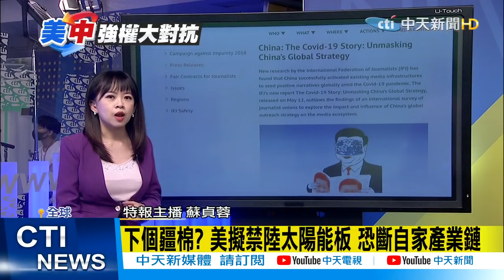【每日必看】英美德視訊會議促路停止鎮壓新疆維族人! 布林肯再控北京進行"種族滅絕" 對四川官員祭出制裁 @中天電視CtiTv 20210513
聯合國新疆視訊會議登場，美國、英國和德國代表，砲火一致對向中國大陸，他們聯合呼籲中國大陸，停止對維吾爾族等少數族裔的壓制，美國駐聯合國大使，湯瑪斯-葛林斐德就說，根據調查，在新疆地區，人民正遭到刑求，女性正被強制節育，更有很多勞工被強迫勞動，他還說美國會持續挺身直言，為新疆發聲，而其他的西方國家和人權團體，也說新疆當局，設立拘留營，迫害維吾爾族，但北京代表否認種種指控，在聯合國會議上反嗆這些是抹黑，

而美國國務卿布林肯週三的時候，發表年度國際宗教自由報告，再度指控北京當局，在新疆進行所謂的種族滅絕，並再度將一名中國大陸官員列入制裁名單，除了中國大陸之外，
布林肯更在2020年國際宗教自由報告，點名伊朗、緬甸、俄羅斯，都存在嚴重違反宗教自由行為，布林肯也提到說，由於大陸涉入，嚴重的侵害人權行為，像是任意拘押法輪功成員，將對一名四川的官員祭出制裁，包括他在內還有他的直系家屬，都不得進入美國境內。

歌名: Sunspots
作者: Jeremy Blake
類型: Dance & Electronic
氣氛: Happy Music